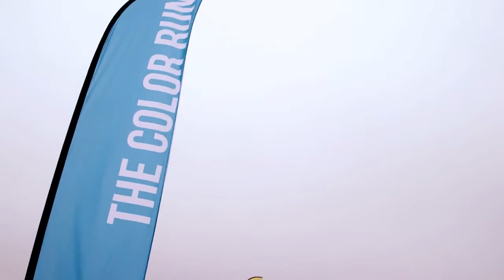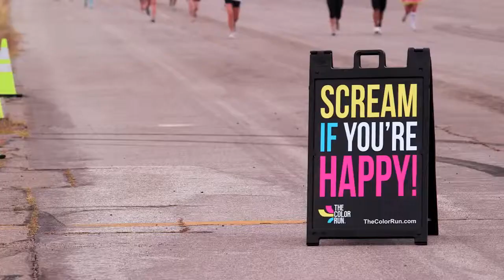The Color Run with Summer Sanders - ESPNW